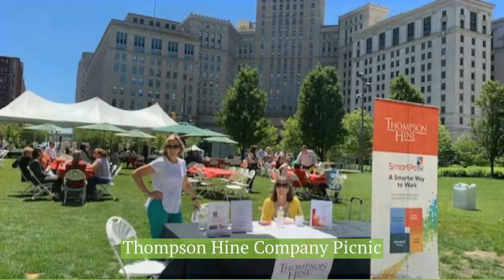Cleveland Public Square: June 17 - 23, 2022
Here's a quick video showing you a typical summer week in The Square.

Content from June 17 - 23, 2022